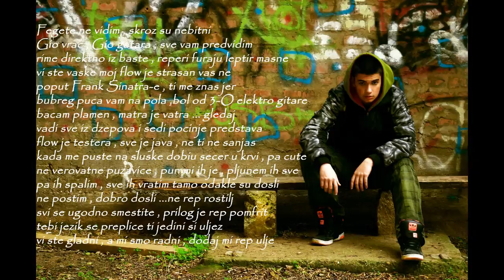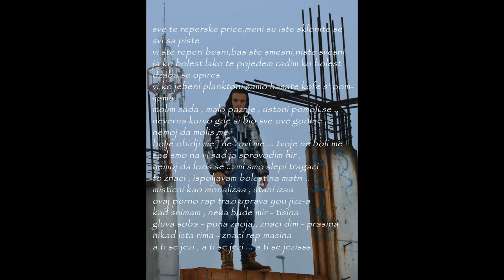Oggie ft. Aleksa - TI SE PITAS ( Prod. by Flame ) 2013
Oggie ft. Aleksa - Ti se pitas // 2013 !! FLOW BOLESNIKA II

Tekst : Ognjen Oggie Opacic , Aleksa Tojagic

Studio : Flame Audio Studio

OggieOfficialTV